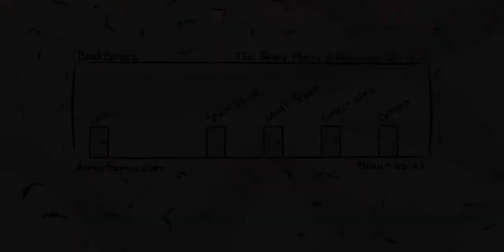Fancy pants adventures world 1